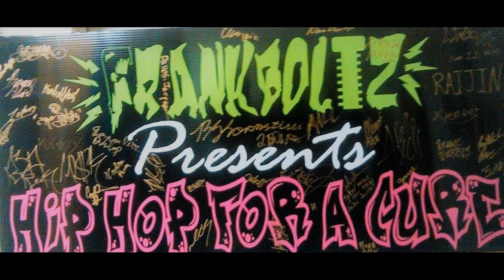FrankBoltz HH4AC+Full extended cypher video+We all got the boot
FrankBotz' set live at HH4AC @ Neighbour's Corner Pub, Drumheller AB + full cypher